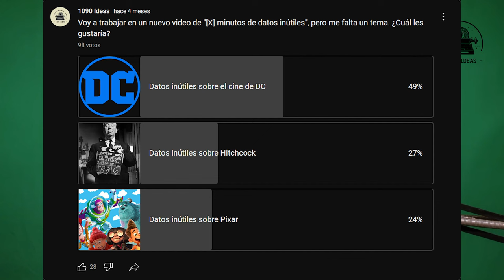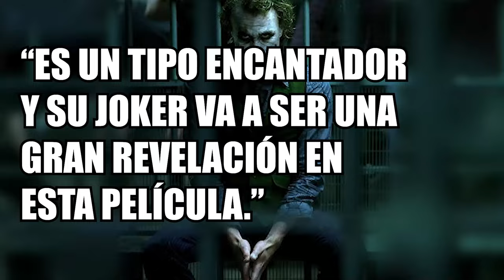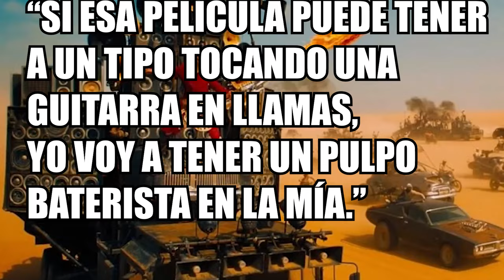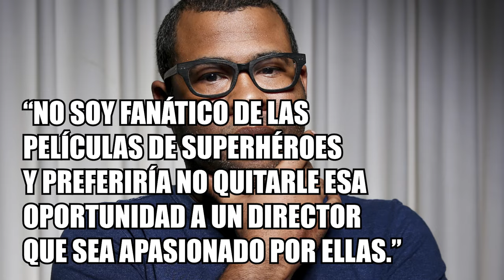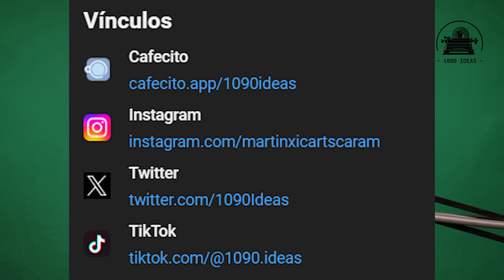🟨 17 minutos de datos curiosos sobre las películas de DC COMICS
17 minutos de datos inútiles sobre las películas de DC. Nada más, ni nada menos.

Banda sonora compuesta por Alejandro Vitali @alejandrovitali1857